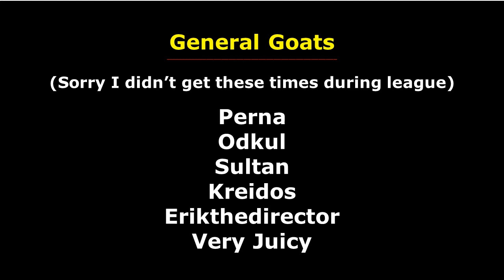Yuzo Koshiro - Streets of 1:55 2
Streets 1:55 at this point for me may no longer be the sort of achievement that requires a major music video, but I basically just will take any excuse to hear the Streets of Rage 2 soundtrack.

Unless some level changes its points ranking drastically in the future, this will be the last time I ever gain 90 or more points just by cutting 1 second.

Not sure how long Streets SA 1:55 took me. I'm thinking 12 to 15 hours. But Streets 00 1:55 took pretty much exactly 1 additional hour of attempts.

Kind of a modest boost ratio for a 1:55, don'tcha think?